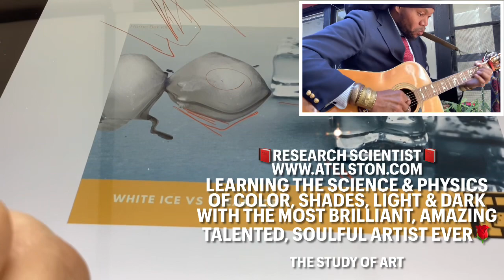Spiritual/Narcissistic/Chosen Ones/Extrasensory PT9300, MusicTheory/Targeted Individual/Gangstalking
THE GLOW TV NETWORK PRESENTS: 🪐THE FIFTH DIMENSION🪐HIGHER-CONSCIOUSNESS 💥SPIRITUAL AWAKENING💥 🔥BEAST-MODE POWER-UP🔥🩸DNA ACTIVATED🩸